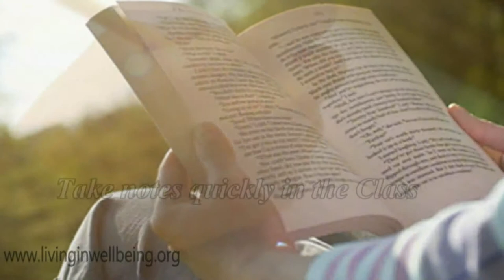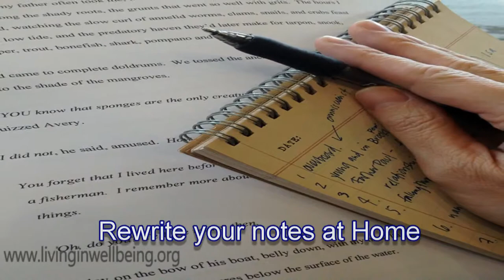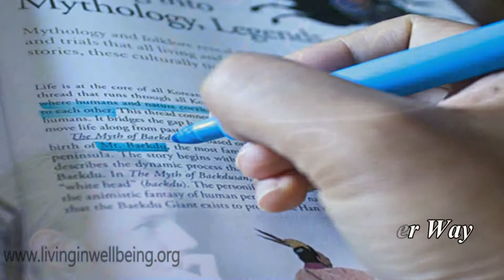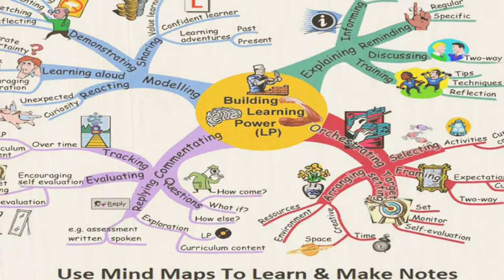Learning Skills For Students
For All students learning is the most important thing in their Life. They have to develop appropriate skills and methods for learning new things in life and create new ideas. They have to remember what they have learned. They also have to perform Better  in their Examinations. Here the Author Dr. Purushothaman is trying to provide some of the simple steps to enhance their learning skills in the most effective way.
Meet Dr. Purushothaman@Centre For Human Perfection:
About Dr. Purushothaman:
Dr.Purushothaman'sBooks @ Amazon.com
Living In Wellbeing Books@ Kindle